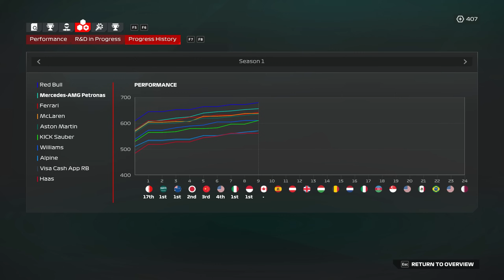F1 24 Career Mode: INSANE ENDING but Ferrari want Lewis 🔴 (Part 9)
🔧 For all your Sim Racing needs, check out Simplace 🔧

🕑 Timestamps 🕑
00:00 - Intro & Secret Meeting
01:57 - Upgrades & Specialists
04:21 - Practice
06:41 - Qualifying
12:51 - Race
16:26 - Race Start